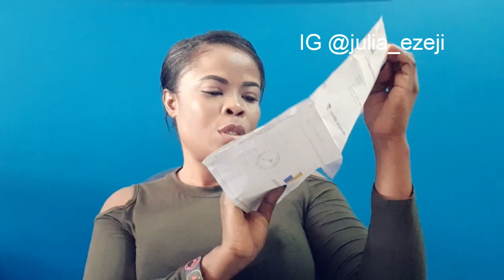Finally! My YouTube Pay Day😜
Hey fam!